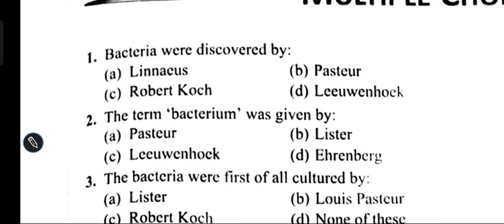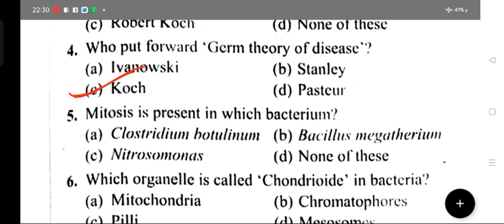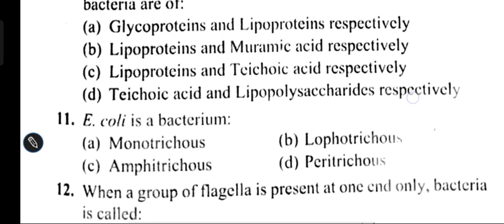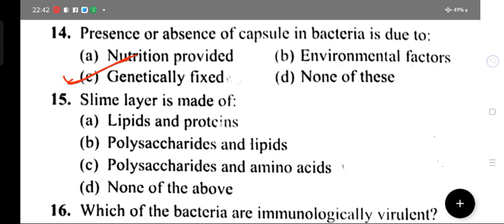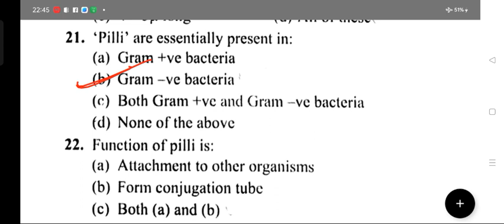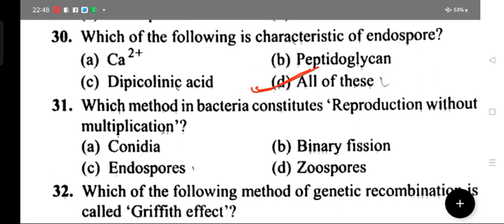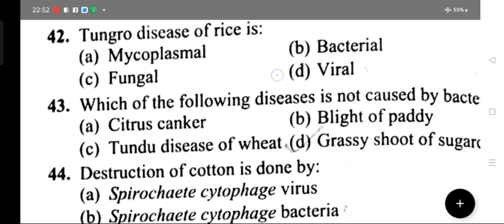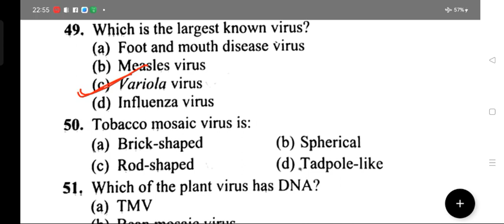10000 BIOLOGY QUESTIONS// TOP-50 SERIES-15//FOR NEET TGT PGT AND ALL BIOLOGY EXAMS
10000 BIOLOGY QUESTIONS// TOP-50 SERIES-15//FOR NEET TGT PGT AND ALL BIOLOGY EXAMS